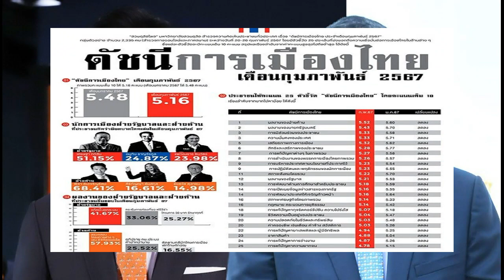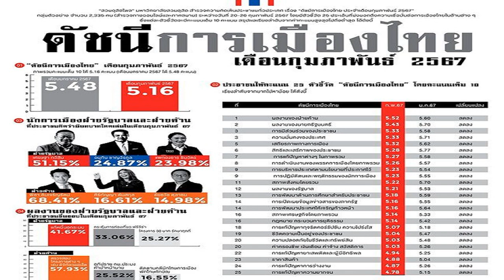หมออ๋อง ยืนเคว้ง ไร้เงาเลขานายกฯ ต้อนรับ ทวงถามกฎหมายถูกแช่แข็ง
หมออ๋อง” ยืนเคว้ง หน้าตึกบัญชาการ ไร้เงารองเลขาฯ นายกฯ ต้อนรับ จี้ แจงสภาให้ชัดเจน สาเหตุกฎหมายล่าช้า บี้รัฐมนตรี ลงรายละเอียด ติดภารกิจอะไร

เมื่อเวลา 13.30 น. วันที่ 1 มี.ค. 2567 ที่ตึกบัญชาการ 1 ทำเนียบรัฐบาล นายปดิพัทธ์ สันติภาดา รองประธานสภาผู้แทนราษฎรคนที่หนึ่ง เดินทางมาขอพบตัวแทนสำนักงานเลขาธิการนายกรัฐมนตรี (สลน.) และทวงถามร่างกฎหมายการเงินที่ยังค้างอยู่ 31 ฉบับ
ผิดมารยาทตรงไหน! หมออ๋อง สวน เพื่อไทย บุกทำเนียบฯ ทวงกม.ค้าง 31 ฉบับ
โดยระหว่างที่นายปดิพัทธ์ยืนรอตัวแทนสลน. อยู่หน้าตึกบัญชาการ 1 เจ้าหน้าที่ตำรวจสันติบาลประจำทำเนียบรัฐบาล ได้พยายามติดต่อประสานงานกับเจ้าหน้าที่เกี่ยวข้องว่าใครจะลงมาพูดคุย ทำให้นายปดิพัทธ์ ซึ่งยืนรออยู่พูดว่า “สำนักงานเลขาธิการนายกฯ มีกี่คน ไม่อยู่สักคนเลยเหรอครับ”

จากนั้น นายปดิพัทธ์ ได้โชว์ภาพเอกสารที่ส่งมายัง สลน. ตั้งแต่วันที่ 21 ก.พ.ที่ผ่านมา ว่าจะมีการมาสอบถามความคืบหน้าของร่างกฎหมายต่อสำนักเลขาธิการนายกฯ ที่ทำเนียบรัฐบาล
กระทั่งเวลาผ่านไปประมาณ 10 นาที คณะของนายจงเจริญ สุวรรณรัตน์ ผอ.กองงานประสานงานทางการเมืองสำนัก สำนักเลขาธิการนายกรัฐมนตรี ได้มาพบกับนายปดิพัทธ์ พร้อมกับเชิญขึ้นไปพูดคุยที่ชั้น 5 ตึกบัญชาการ 2

โดยนายปดิพัทธ์ กล่าวว่า การมาที่ทำเนียบในวันนี้ เพื่อมาดูกระบวนการทำงานทางธุรการว่า เมื่อมีการส่งร่างกฎหมายเกี่ยวกับการเงินมาแล้ว มีกระบวนการอย่างไร เพราะเวลาบอกว่ารอความเห็นจากหน่วยงานมันครอบคลุมทุกอย่าง

รวมถึงมาสอบถามเรื่องการตอบกระทู้ถามที่เป็นประเด็นว่า รัฐมนตรีไม่มาตอบ แม้ข้อบังคับการประชุมสภาฯ ระบุว่า หากรัฐมนตรีไม่มาตอบต้องชี้แจงเป็นหนังสือ บางท่านก็ชี้แจงละเอียด แต่บางท่านก็ชี้แจงไม่ละเอียด แค่บอกว่าติดภารกิจ ดังนั้น ต่อจากนี้อยากให้ชี้แจงชัดเจนขึ้น

อีกประเด็นคือเรื่องความเดือดร้อนประชาชนที่ส่งมาที่ทำเนียบฯ หลังจากมีการหารือในการประชุมสภาฯ ตรงนี้เราจะติดตามได้อย่างไร เนื่องจากประธานสภาฯ ร้อนใจว่า เรื่องหารือมีการตอบรับน้อย และจะสื่อสารกับประชาชนอย่างไร

ด้านนายจงเจริญ กล่าวว่า รองประธานสภาฯ คนที่ 1 ทำหนังสือมาถึงสลน. โดยมีการพิจารณาแล้ว มีการมอบหมายตนไปพบรองประธานสภาฯ คนที่ 1 ที่รัฐสภา ตนจึงอยู่ระหว่างรอว่าจะให้ไปพบเมื่อไหร่ เป็นจังหวะหนังสือที่ส่งสวนทางกันจึงอาจดูขลุกขลักในวันนี้

จากนั้น เวลา 14.35 น. นายปดิพัทธ์ ให้สัมภาษณ์ภายหลังการหารือว่า วันนี้ตนไม่ได้พบกับผู้บริหารรัฐบาล เพียงแต่พบกับเจ้าหน้าที่ที่รับผิดชอบเรื่องนี้ ซึ่งได้รับฟังและเข้าใจว่า ร่างกฎหมายต้องรับฟังความเห็นหน่วยงานต่างๆ จำนวนมาก

แต่อยากให้เพิ่มรายละเอียดในเอกสารที่ตอบกลับสภาฯ ให้เกิดความชัดเจนยิ่งขึ้น เช่น คำว่ารอหน่วยงาน รัฐบาลส่งไปกี่หน่วยงาน มีหน่วยงานไหนตอบแล้วและยังไม่ตอบมา เพื่อทางสภาฯ จะได้เห็นความชัดเจน รัฐมนตรีแต่ละกระทรวงก็จะได้ประเมินผลฝ่ายกฎหมายของตัวเอง

ส่วนปัญหาที่รัฐมนตรีไม่ตอบกระทู้ สิ่งที่ตนวิจารณ์ คือ หนังสือที่ตอบกลับจากรัฐมนตรีที่บอกว่าติดภารกิจไม่สามารถตอบกระทู้ได้ ตามข้อบังคับต้องเขียนว่าเป็นภารกิจที่ไม่สามารถหลีกเลี่ยงได้ ที่ผ่านมามีทั้งรัฐมนตรีที่ทำได้ดีและไม่ดี บางคนตอบเพียงว่าติดภารกิจ บางคนก็ลงรายละเอียด

ตนมองว่าการไม่บอกรายละเอียดว่าเป็นภารกิจที่หลีกเลี่ยงไม่ได้ เป็นการทำผิดข้อบังคับ จึงจำเป็นต้องรายงานต่อสาธารณะ และจากนี้ก็ได้ประสานว่าการทำหนังสือขอให้ทำโดยสมบูรณ์ ทั้งนี้ การหารือสองประเด็นวันนี้ เขายอมรับข้อเสนอแต่จะทำได้หรือไม่คิดว่าเป็นเรื่องของคณะรัฐมนตรี (ครม.)

เมื่อถามว่าหลังจากนี้จะมาสอบถามความคืบหน้ากฎหมายที่ทำเนียบอีกหรือไม่ นายปดิพัทธ์ กล่าวว่า เดี๋ยวค่อยว่ากัน